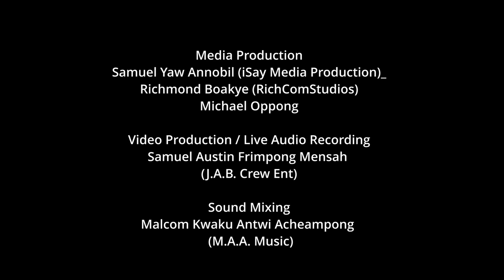La Melodia Chorale (LMC) - King of Love || by Sir Henry Williams Baker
May the words that remind us of our Father's great love bless you abundantly. It is a beautiful thing to be reminded of the love that God has for us and to know that we are never alone. His love is unconditional and everlasting, and it is something that we can hold onto no matter what we are going through in life. Take comfort in this truth and allow it to uplift your spirit. Remember that you are loved and cherished beyond measure. Let the love of God fill your heart and guide you every step of the way.

PLEASE NOTE: Unauthorised upload of this video to any YouTube channel is prohibited.